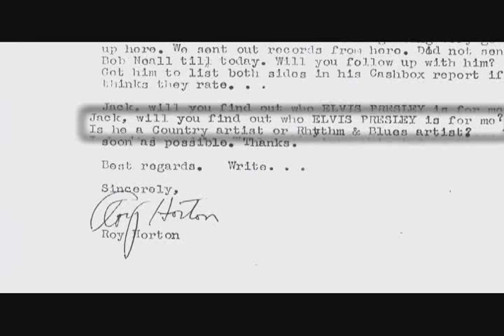Elvis and Bill Monroe Meet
Elvis thought, "Blue Moon of Kentucky,"  the anthem of one of his idols, Bill Monroe, would be his first hit.  It turned out that over time the public liked "That's All Right" more but Elvis was proud of his twist on this Bluegrass standard.  He was a little taken aback when the Grand Ole Opry audience didn't respond and nervous when he went backstage and saw its creator -- Bill Monroe.  This is what happened.